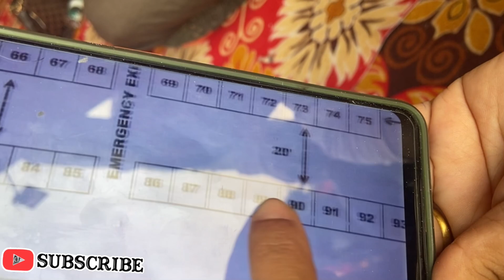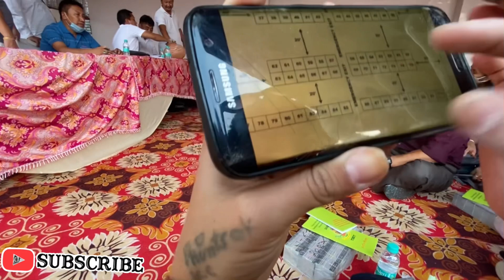Tibetan Market meeting to draw the shop no#gurugram#Tibetan Vlogger